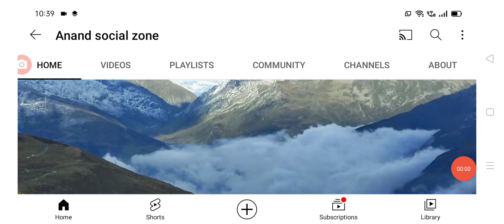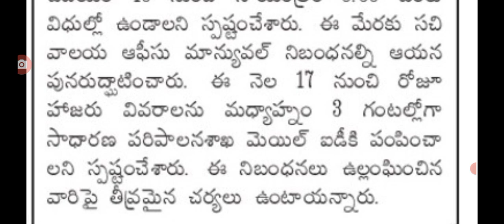ఉద్యోగులకు వార్నింగ్ ఇస్తూ కీలక ఆదేశాలు జారి bad news for employees in AP.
hello everyone today update is AP government announced that bad news for employees .@Anandsocialzone